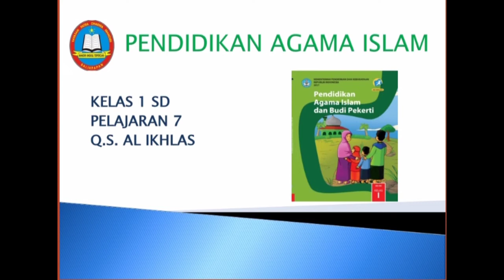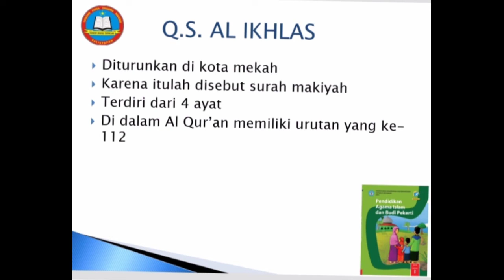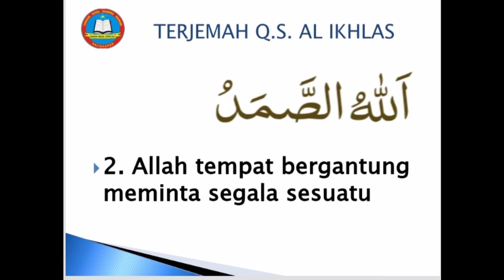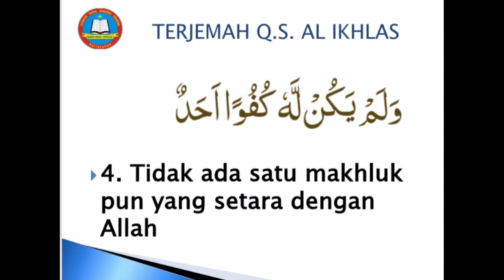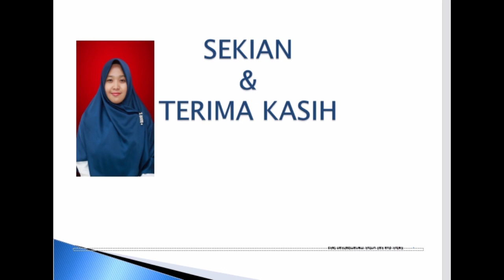PAI II Q.S. AL IKHLASH II KELAS 1 SD II PELAJARAN 7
Siti Fathonah, S.Pd.I